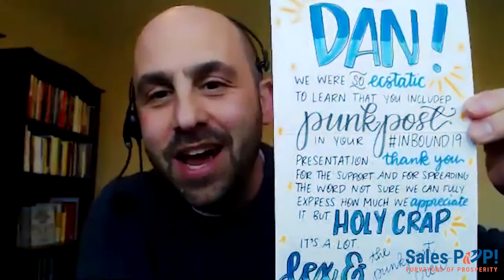How Remarkable Customer Experience Can Help You Sell More with Dan Gingiss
Customer experience has become a bit of a buzz word over the last few years, and for a very good reason. Customer experience can significantly influence your overall sales. If your customers have a bad or negative experience with your company or brand, it can be a death sentence for your organization. But, if they have a really remarkable, awesome experience, it can help you generate more profit. Dan Gingiss explores the importance of customer experience and how to use it to sell more in this expert sales interview, hosted by John Golden.